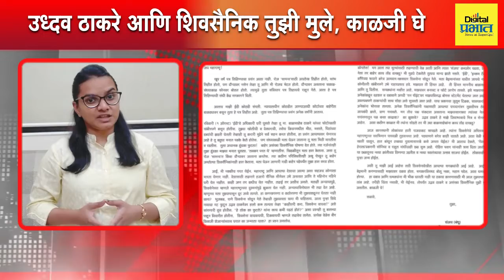TOP NEWS | संजय राऊतांचे आईला चार पानी पत्र म्हणाले, छत्रपती शिवाजी महाराजांनी...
संजय राऊतांचे आईला चार पानी पत्र म्हणाले,  छत्रपती शिवाजी महाराजांनी...